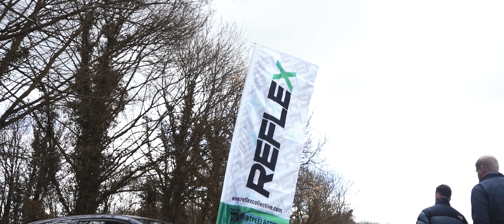Castle Combe Spring Action Day After Movie | 4K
In this video, I partner up with Reflex Collective at Castle Combe Circuit. It was safe to say that the turnout was crazy and definitely was a strong positive start to the car show season.

Follow @reflexcollective on instagram to find out about more shows they are attending! Definitely worth a follow!